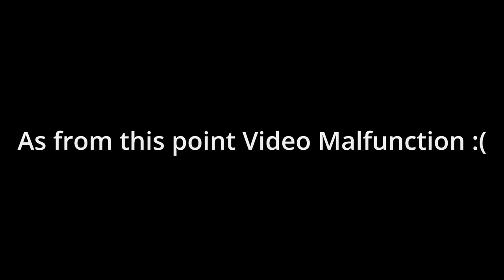How To Quit Your Job and Become a Full Time Creator - Aman Manazir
Aman shares his transition from a software engineer to a full-time YouTuber and coach. Discover his tech background, journey through college, and the pivotal decision to focus on content creation. Iman reflects on the influence of other YouTubers, family support, and the development of his coaching program for aspiring tech professionals. Dive into his strategies for creating viral content, the power of outsourcing, and the financial benefits of a successful coaching offer. Get insights into his workflow, topic selection, and long-term success investments.

⌚️Timestamps:

00:00 Introduction
00:45 Introduction to Aman
01:08 A Lifelong Passion for Tech
01:38 College and Internships
01:58 Accidental Career YouTuber
02:32 Leaving the Job for YouTube
02:54 The Entrepreneurship Bug
03:27 The Freedom of Content Creation
04:00 The Process Behind Going Full-Time
04:22 Why YouTube Over Other Platforms?
05:47 Influence of Ali Abdaal
08:47 Parental Support and Conditioning
11:41 The Turning Point: Bill Gates' Think Week
13:02 The Alchemist's Lesson
14:18 Quitting the Job and Family Support
16:00 The Rollercoaster of Content Creation
17:41 Future Business Plans
18:45 Balancing Commitments and Content Creation
37:59 The Importance of Enjoying the Journey
41:26 Exploring Alternative Promotion Strategies
41:56 Why YouTube is the Chosen Platform
44:01 Understanding the Theory of Constraints
45:57 Considering LinkedIn and Other Platforms
48:42 Launching a Podcast: The Journey and Benefits
52:13 Favorite Podcasts and Influences
55:47 Creative Process and Content Strategy
01:11:02 Monetizing Content: Coaching and Offers
01:22:51 Final Thoughts and Advice